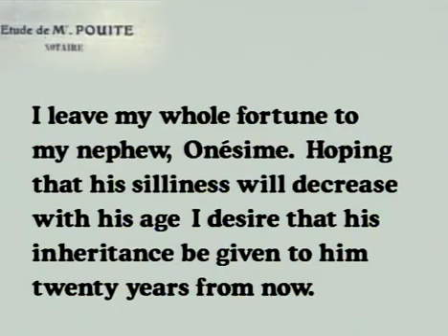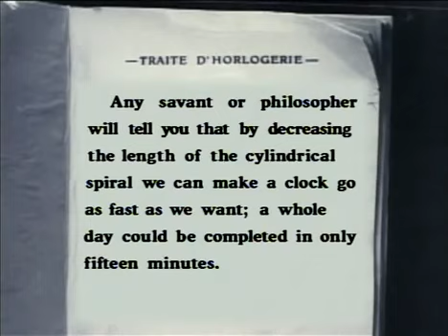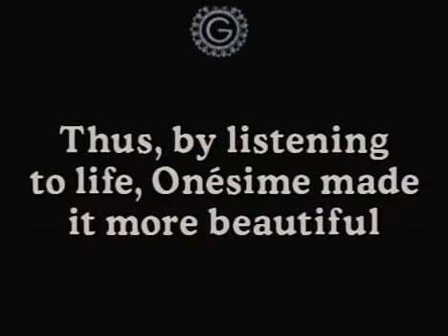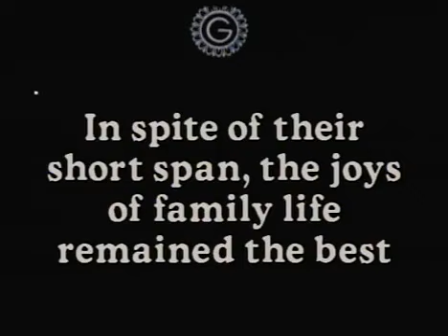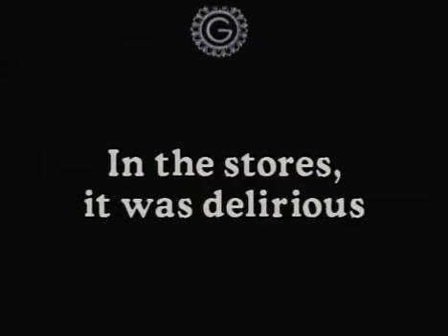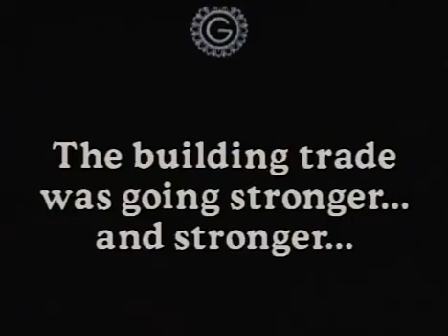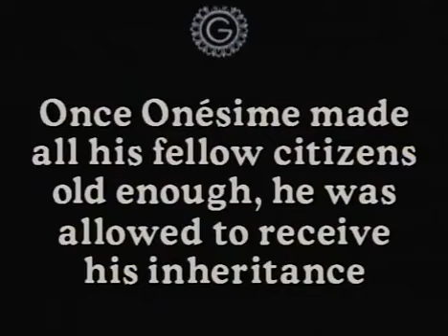1912. Онезим часовщик.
Дядюшка оставляет Онезиму наследство и, надеясь, что глупость племянника с годами уменьшится, поручает выдать ему деньги только через двадцать лет. Чтобы достичь нужного возраста как можно скорее, Онезим решает ускорить ход городских часов.